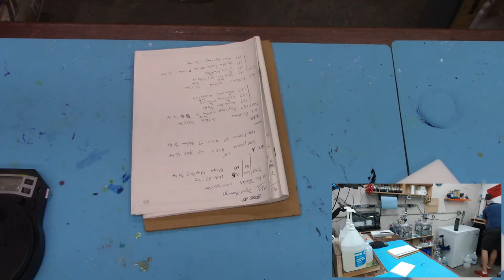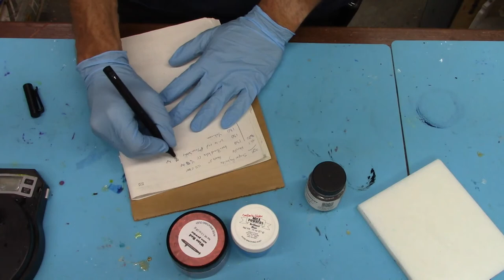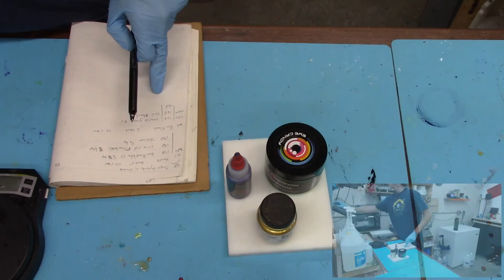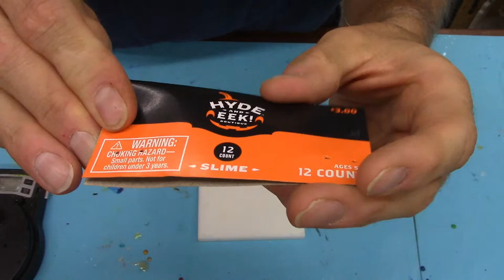🔴Replay: Resin Casting Aluminum Honeycomb and Wood - Super Hybrids | Episode 153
It's been a while since we cast some aluminum honeycomb, let's add some wood!! These blanks are going to be a special batch using wood I got from Braxton Wirthlin. Let's get creative!

Need to order Alumilite resin or silicone? I get a referral bonus if you use my link, and it costs you nothing but a click. Thank you for your support!

Looking for turning or resin casting supplies? Turners Warehouse has everything you need!

Check out our weekly resin casting audio podcast, "The Resin Cast," where Casey Martin and I discuss all things resin casting, turning, and stabilizing.

Love the content and want to become a direct supporter of my channel?

Check out my "Tools I Use" page on my website for links to the products, tools and supplies I use

My mission is to introduce resin casting to the world!

NV Woodwerks Pen Blank Store, over 80 different styles of pen blanks in stock